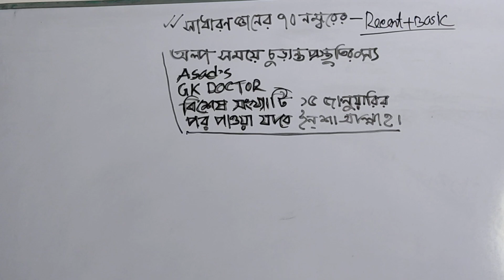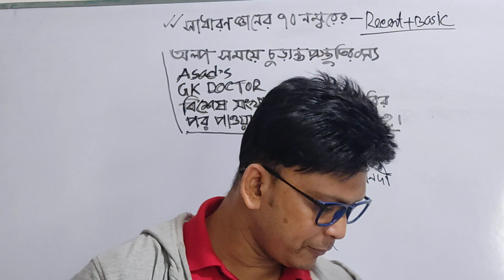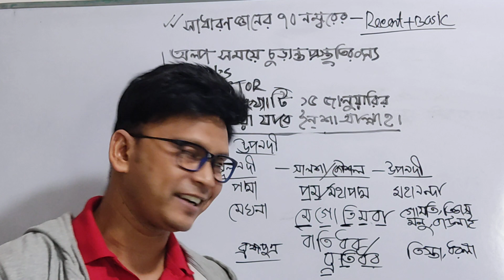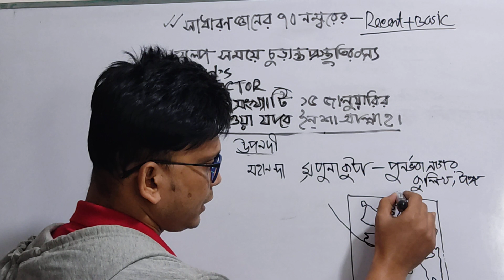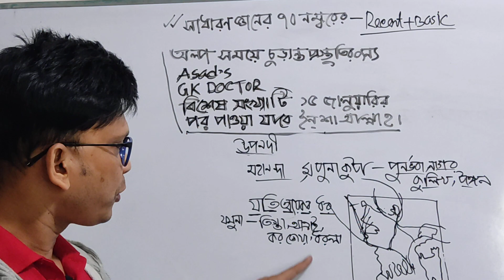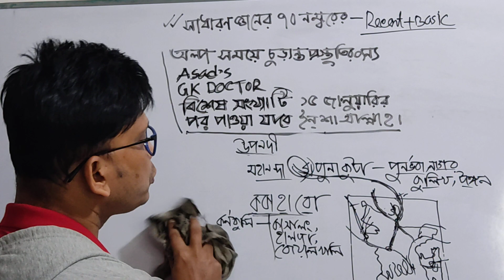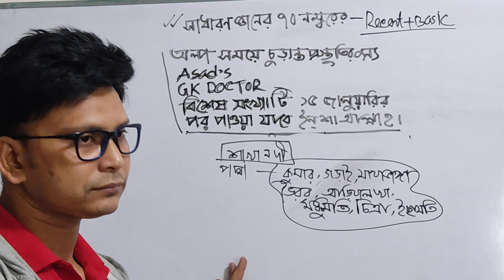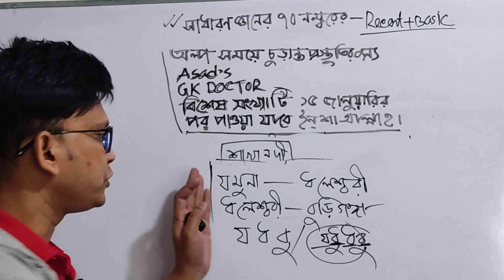উপনদী এবং শাখা নদী। ভিডিওটি দেখুন আর ভুল হবেনা।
উপনদী এবং শাখা নদী গুলো থেকে প্রায়ই প্রশ্ন হয়ে থাকে। বাংলাদেশের যে কোন চাকরির পরীক্ষায় থেকে প্রশ্ন এসে থাকে। ভিডিওটি প্রথম থেকে শেষ পর্যন্ত দেখুন। আশাকরি উপনদী এবং শাখা নদী নিয়ে আর কোন সমস্যা থাকবে না।